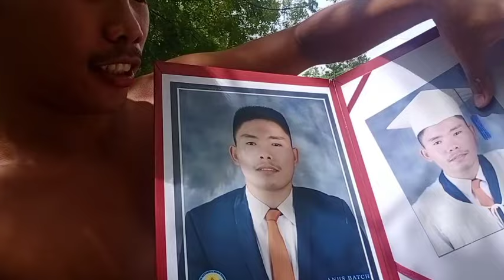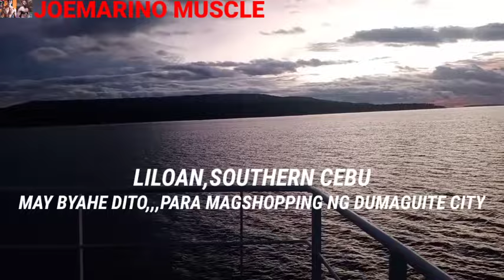TARA SA DUMANJUG CEBU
Ito ang aking unang pagkakataong makabyahe sa tanguil port Dumanjug,Cebu.Dito namin idiskarga ang aming kargadang vibro sand.Tara samahan nyo ako sa byahe kong ito